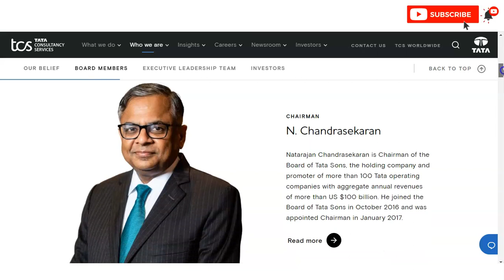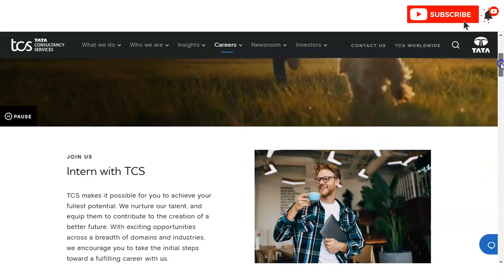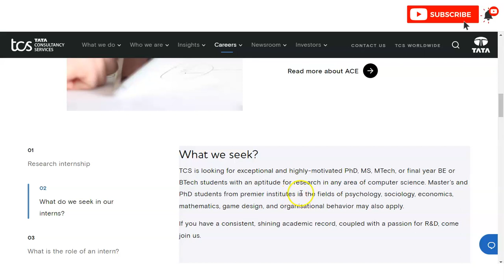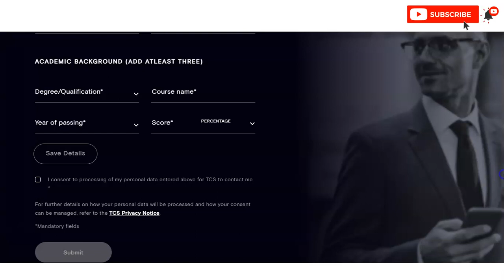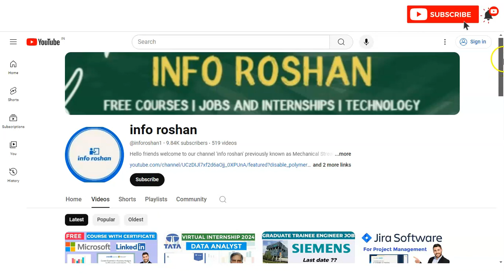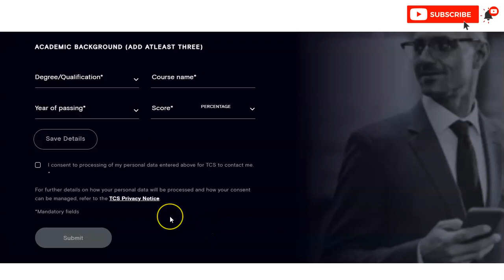TCS Online Internship | Work From Home | internship for college students | Tata Consultancy Services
Internships for college students | Virtual internship with certificates | Online internships | Internship for engineering students | Data Analyst internship | Research Internship | Business Analyst | Tata Consultancy Certificate 2024

This video is regarding the  free Tata online Internship with Certificate. These certificate will boost your career. This internship is offered by Tata group company. This certification is free online certification course.

Tableau internship
power bi internship
data analyst certification course
IT internships
data analyst course
power bi course
data analyst internship
data analyst internship work from home
sql projects
virtual internships
Tata Internship
Freshers internship
kpmg internships
PWC internships
sap certification